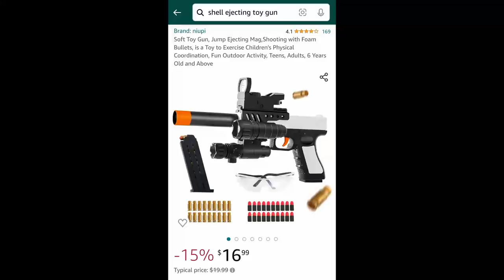DIY Airsoft SMG | Airsoft Highlights #4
(This video was posted before our rebranding of this channel. We are now "IsoTac Airsoft", formerly "Intrinsic Airsoft")

In this video, we showcase a homemade DIY SMG for Airsoft. This is also the 4th Airsoft Highlights in this series.
*Airsoft toys, not real guns*

Chapters:
Intro - 0:00-0:15
SMG and First Gamplay - 0:16-1:02
Second Game - 1:03-1:31
Outro - 1:32-1:39